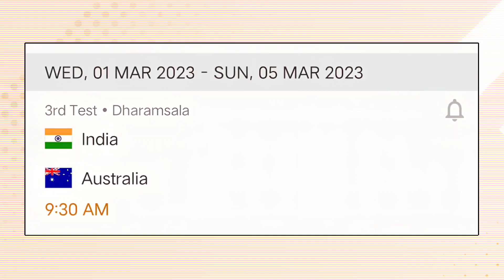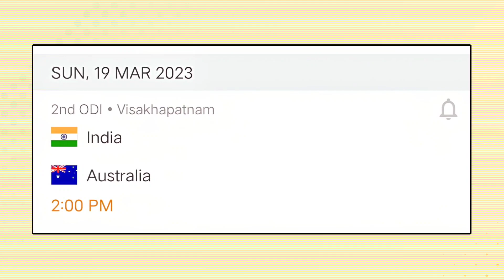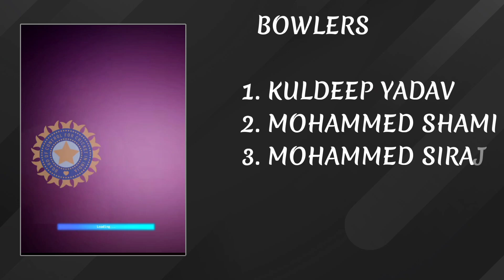India Test Squad For Australia 2023 | India Test Squad Against Australia | Border Gavaskar Trophy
Topic Covered
India Vs Australia 2023
Ind Vs Aus 2023 test series
India Test Squad For Australia 2023
India Test Squad For Border Gavaskar Trophy 2023
India Test Squad Against Australia 2023
India Vs Australia 2023 Test Squad
Ind Vs Aus Test Squad 2023
India Vs Australia
India Test Team For Australia 2023
India vs Aus full schedule and squad